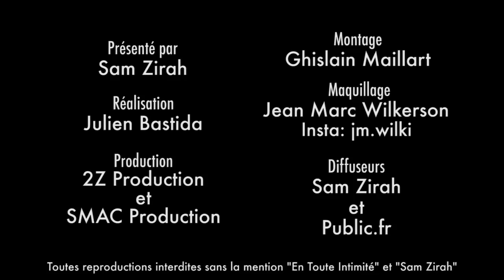Nesma (Les Anges): La mosquée? Le ramadan? Elle explique pourquoi elle s'en est éloignée!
La candidate de Télé-Réalité n'a pas peur des mots! Même quand il s'agit de parler religion!...

Snap: samzirah

Crédits:
Extrait: (Nesma - Les Anges - NRJ12)
Animateur: Sam Zirah
Production: 2Z Production
Réalisation: SMAC Production
Montage: Ghislain Maillart